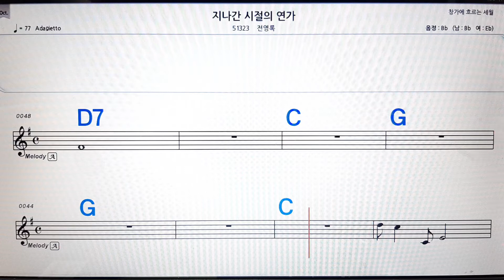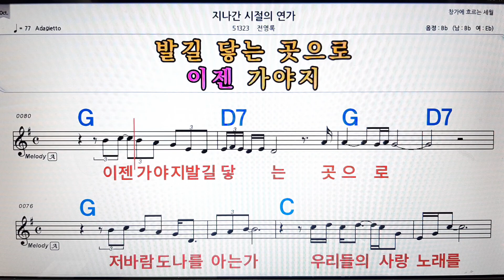지나간 시절의 연가/전영록💋노래방, 악보,반주, 가라오케 ,코드, 가사 .💖Karaoke, Sheet music ,Chord, Lyrics ,MR